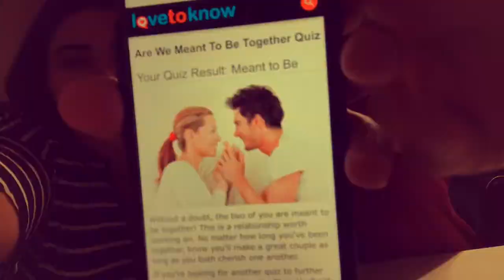VLOG WITH US / DO WE BELONG TOGETHER QUIZ‼️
Come with us to explore ‼️‼️‼️‼️